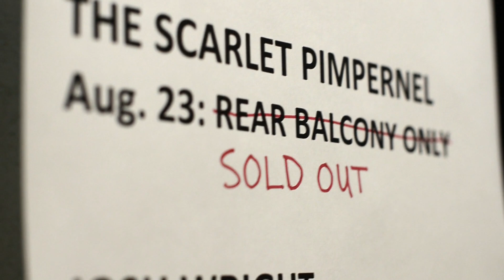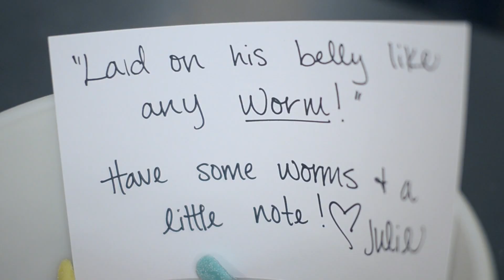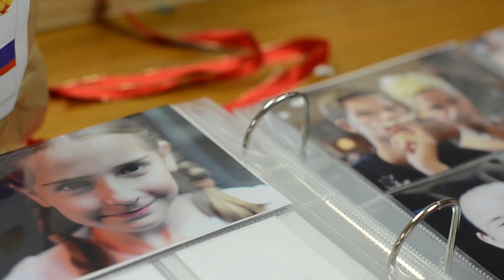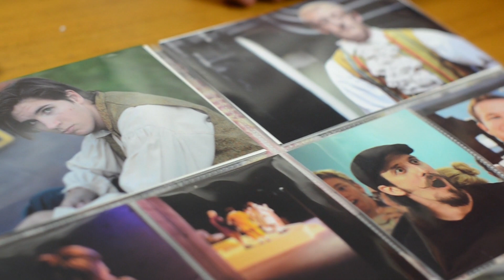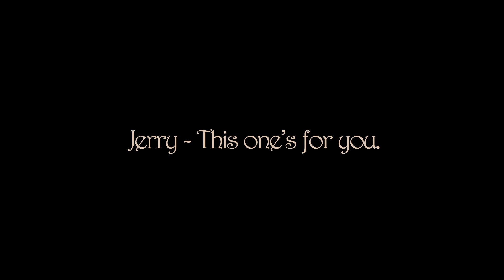Scarlet Pimpernel: Closing Night